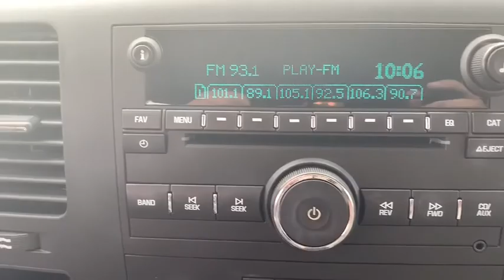2012 Chevrolet Silverado 1500 Panama City, Fort Walton Beach, Tallahassee, Pensacola, Dothan, FL 192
Silver Ice Metallic Used 2012 Chevrolet Silverado 1500 available in Panama City, Florida at Bill Cramer Cadillac. Servicing the Fort Walton Beach, Tallahassee, Pensacola, Dothan, FL area.
2012 Chevrolet Silverado 1500 LT - Stock#: 19277320 - VIN#: 3GCPCSE07CG273107

Silver Ice Metallic 2012 Chevrolet Silverado 1500 LT RWD 6-Speed Automatic Electronic with Overdrive Vortec 5.3L V8 SFI VVT Flex Fuel 6-Speed Automatic Electronic with Overdrive, light titanium dark titanium Leather.brbr172 Point Inspection.brbrOdometer is 57388 miles below market average!brbrAwards:br  * JD Power Dependability StudybrbrbrReviews:br  * With its numerous possible configurations, the 2012 Chevy Silverado half-ton pickup will please all but the chronically indecisive. From cab configurations to bed lengths to trim and option packages, the Silverado is the half-ton jack of all trades, including models that can run on E85. Source: KBB.combr  * Smooth and quiet ride; comfortable seats; powerful V8 options. Source: Edmunds
LT1 Equipment Group,3.23 Rear Axle Ratio,3.42 Rear Axle Ratio,Heavy-Duty Rear Automatic Locking Differential,17 x 7.5 6-Lug Chrome-Styled Steel Wheels,Four 20 x 8.5 Chrome-Clad Aluminum Wheels,Front 40/20/40 Split-Bench Seat,Front Bucket Seats,Premium Cloth Seat Trim,6-Way Power Driver Seat Adjuster,Convenience Package,AM/FM Stereo w/MP3 Compatible CD Player,AM/FM Stereo w/CD Player & MP3 Playback,SIRIUSXM Satellite Radio,Bluetooth For Phone,Electric Rear-Window Defogger,Color-Keyed Carpeting w/Rubberized Vinyl Floormats,Rear Vision Camera,Front Halogen Fog Lamps,Solar-Ray Deep-Tinted Glass,Front License Plate Bracket,Locking Tailgate,Heavy-Duty Handling/Trailering Suspension Package,High-Performance Suspension Package,Heavy-Duty Trailering Package (Retail),Heavy Duty Cooling Package,Remote Keyless Entry w/2 Transmitters,Power Windows w/Driver Express-Down,6-Way Power Front Passenger Seat Adjuster,Driver-Side Manual Lumbar Control Seat Adjuster,Remote Vehicle Starter System,Power Door Locks w/Remote Keyless Entry,Body-Colored Bodyside Moldings,Dual-Zone Automatic Climate Control,Floor Console w/Dual Cup Holders,Driver & Front Passenger Illuminated Visor Mirrors,Heated Power-Adjustable Black Outside Mirrors,Inside Rear-View Mirror w/Rear Camera Display,Power-Adjustable Pedals For Accelerator & Brake,Heavy-Duty Air-to-Oil External Engine Oil Cooler,Heavy-Duty Auxiliary External Transmission Oil Cooler,Leather-Wrapped Steering Wheel,EZ-Lift Tailgate,Ultrasonic Rear Parking Assist w/Audible Warning,Universal Home Remote,Steering Wheel Mounted Audio Controls,6 Speaker Audio System Feature,Chrome Grille Surround,6 Speakers,AM/FM radio: SiriusXM,Electronic Stability Control,Tachometer,Voltmeter,ABS brakes,Bodyside moldings,Bumpers: chrome,CD player,Delay-off headlights,Driver door bin,Driver vanity mirror,Dual front impact airbags,Dual front side impact airbags,Emergency communication system,Front anti-roll bar,Front reading lights,Front wheel independent suspension,Fully automatic headlights,Heated door mirrors,Illuminated entry,Low tire pressure warning,MP3 decoder,Occupant sensing airbag,Outside temperature display,Overhead airbag,Overhead console,Panic alarm,Passenger door bin,Passenger vanity mirror,Power door mirrors,Power steering,Power windows,Radio data system,Rear reading lights,Rear seat center armrest,Rear step bumper,Remote keyless entry,Security system,Speed control,Split folding rear seat,Tilt steering wheel,Traction control,Variably intermittent wipers,Compass,Rear seats: split-bench,Front Center Armrest w/Storage,Air Conditioning